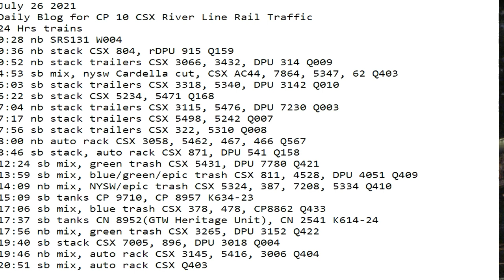July 26 2021 24 Hrs CSX Trains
24 Hrs trains
0:28 nb SRS131 W004
0:36 nb stack CSX 804, rDPU 915 Q159
0:52 nb stack trailers CSX 3066, 3432, DPU 314 Q009
4:53 sb mix, nysw Cardella cut, CSX AC44, 7864, 5347, 62 Q403
6:03 sb stack trailers CSX 3318, 5340, DPU 3142 Q010
6:22 sb stack CSX 5234, 5471 Q168
7:04 nb stack trailers CSX 3115, 5476, DPU 7230 Q003
7:17 nb stack trailers CSX 5498, 5242 Q007
7:56 sb stack trailers CSX 322, 5310 Q008
8:00 nb auto rack CSX 3058, 5462, 467, 466 Q567
8:46 sb stack, auto rack CSX 871, DPU 541 Q158
12:24 sb mix, green trash CSX 5431, DPU 7780 Q421
13:59 sb mix, blue/green/epic trash CSX 811, 4528, DPU 4051 Q409
14:09 nb mix, NYSW/epic trash CSX 5324, 387, 7208, 5334 Q410
15:09 sb tanks CP 9710, CP 8957 K634-23
17:06 sb mix, blue trash CSX 378, 478, CP8862 Q433
17:37 sb tanks CN 8952(GTW Heritage Unit), CN 2541 K614-24
17:56 nb mix, green trash CSX 3265, DPU 3152 Q422
19:40 sb stack CSX 7005, 896, DPU 3018 Q004
19:46 nb mix, auto rack CSX 3145, 5416, 3006 Q404
20:51 sb mix, auto rack CSX Q403
23:45 nb stack CSX 5471, 5234 Q169